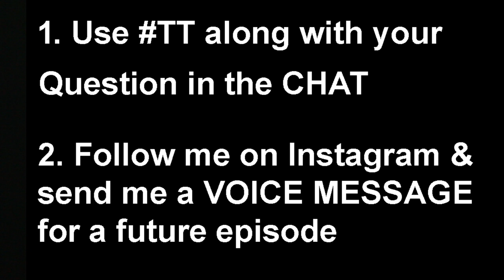Butterfly Slide Tips, VH & RVH - Talking Tendy Ep #9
Be kind.
Be a Good Human.
Be Totally Awesome.
You're a Goalie.